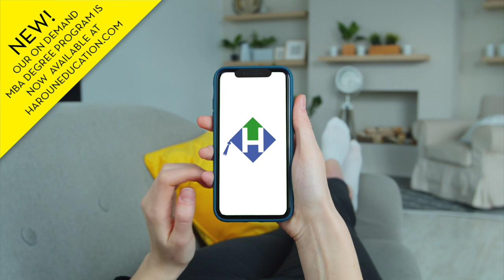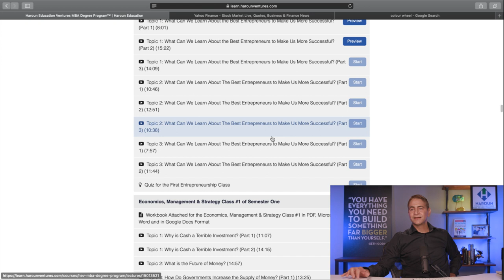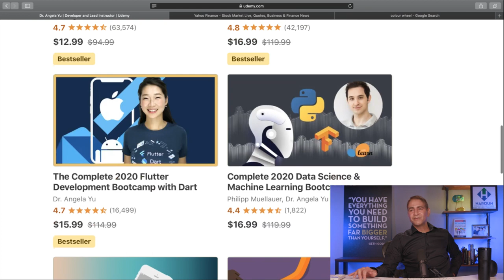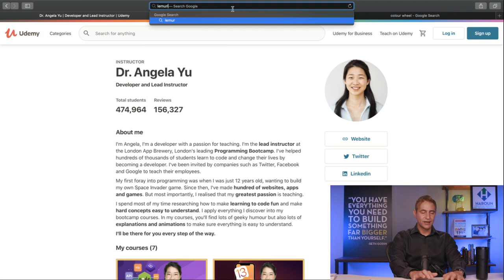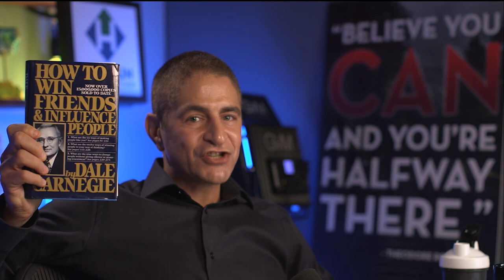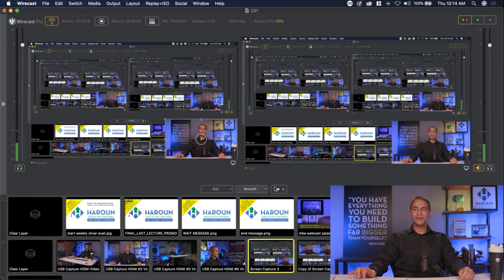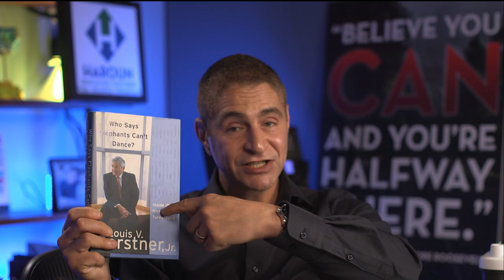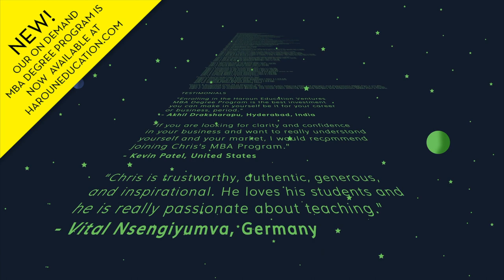Weekly Office Hours Webcast #94 (see description for clickable links to each Q/A)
Sign up for our online MBA Degree Program & best selling business courses (30 day 100% money back guarantee).

6:09
Could you please share your thoughts on the merger arbitrage strategy and possibly other strategies?

11:34
I want to be a service designer and want to know if you use any design methodologies or mindsets in your processes?

14:51
Are you going to add more hours of content to the MBA program?

25:18
You don't have any marketing courses?

31:23
What are some of the greatest marketing strategies used by companies?

39:02
Do you think the United Kingdom is better off leaving the EU?

42:24
What are the most essential soft(ware) technology or computer skills employers look for?

44:58
What do you suggest for someone who is thinking of investment banking or private equity after considering leaving medical school?

53:46
To be a good entrepreneur, networking is a very valuable skill but are there any technical skills in particular that we must focus on?

57:50
Is it okay to put Udemy qualifications and short course certificates on your CV?

59:38
When will your sales and marketing course on Udemy be out?

1:00:13
I’m about to enter my last year of college and I want to spend it productively, what courses should I take and what should I do in general if my passion in life is entrepreneurship and attaining financial success?

1:03:29
There have been scenarios where colleagues steal your idea to get ahead of you, there also some cases where your boss may be biased, how would you deal with this?

1:11:59
If you are advising someone between 20 - 40, what should they concentrate on?

1:15:19
Have you heard about the continent called Lemuria?

1:17:06
Which industry you think will be disrupted in the coming future?

1:18:46
I've heard by many professionals that online courses do not increase your credibility when it comes to adding to your chances of getting a job

1:24:52
What do you think is the biggest gap between employers and educators today?

1:29:07
What do I need to accomplish to get a job as a trader in New York?

1:33:50
If I have one share in a company and it's worth $1 and I get a 3% dividend, how much will I earn for that one share?

1:36:14
I'm still working on an education platform which will be concentrated in the local market, shall I do the mobile app too?

1:39:24
There's a company that went public at $150 seven years ago and now it's only $10, why?

1:41:46
What book do you gift to people?

1:44:41
What do you think about the phrase “cash is trash” from Ray Dalio?

1:48:00
Since purchasing a property by a mortgage is full of hassles because of the maintenance costs, would you say buying REITS is a better option for a busy person?

1:49:12
Who is your idol in business and entrepreneurship?

1:50:12
Do you have any advice for someone starting at a student accelerator?

1:50:49
I'm about to start prepping my first course on Udemy, what’s the biggest pitfall to avoid?

1:53:06
As an ACCA, should I do a course on data analytics, machine learning, or artificial intelligence?

1:54:31
Do you see longevity in discretionary hedge fund versus the rise of quants, passive and multi strats?

2:01:18
What's your view on Hertz stock rise after filing for chapter 11?

2:04:00
Which skill set do I need to acquire to become a business analyst?

2:05:33
Which do you think is more important, the job field you are in or the company you work for?

2:12:45
What would be an intern/analyst in the merger arbitrage focusing on, fundamentals or valuation?

2:15:39
Can you please elaborate on the concept and importance of change management, and how I can become a change agent within the organization?

2:23:59
I'm an equity research analyst at a small investment publication shop, is it worth trying to open a hedge fund or an SMA business?

2:24:58
Did you have your book delivered by Amazon for free?

2:28:24
How do you gain accreditation for your courses?

2:35:01
Why haven't we seen the housing market being affected during the pandemic?